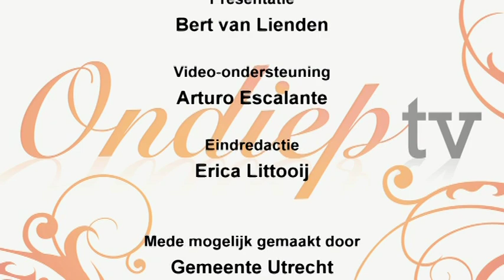Uitzending OTV 161 (10-02-2018)